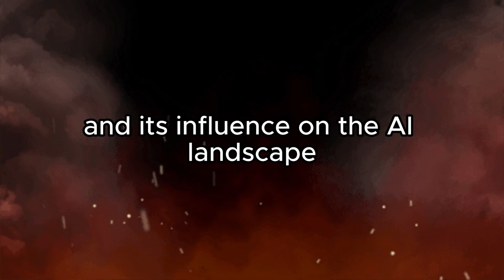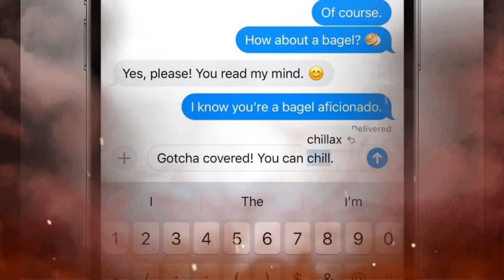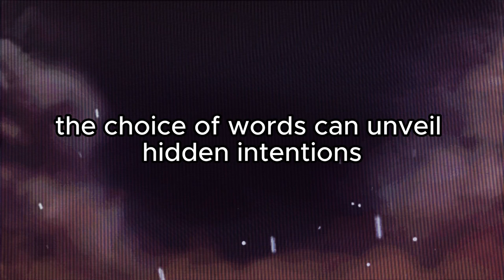Apple GPT - THE NEW AI TITAN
Embark on an AI journey with Apple GPT! Explore its features, impact on Siri, innovative upgrades, and more. Join us for a deep dive into the future of AI in Apple products.